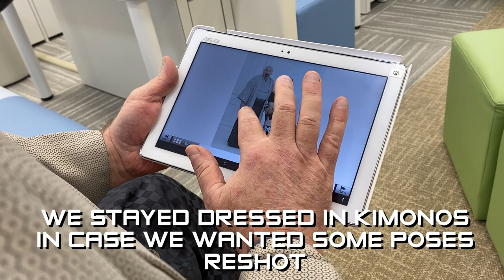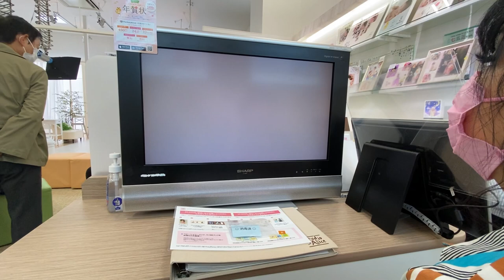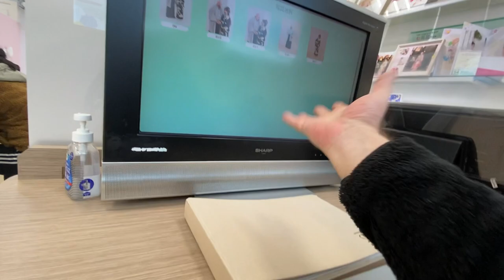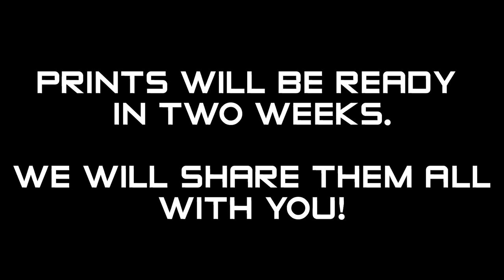How much does it cost for a Kimono Photo Shoot in Japan? Sulit nga ba magpapicture ng naka kimono??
Authentic Kimono Photo Session in Japan at a professional Studio...
Kung gusto nyo po makamura !!! pwede po normal Pretty clothes IF you wanted kimono picture kailangan po may sarili kayong kimono sa pagpunta sa studio and kayo na po magayos ng hair and make up. (renting kimono no idea yet HM)..
Pinagdala po kami ng inner clothes before  po nila sinuot ng pang ilang patong  ang kimono ..
(meron nman daw po sila, but much better kahit inner nlang po)..
Now i know how to do, limot q na kc before...will do my own kimono next time.